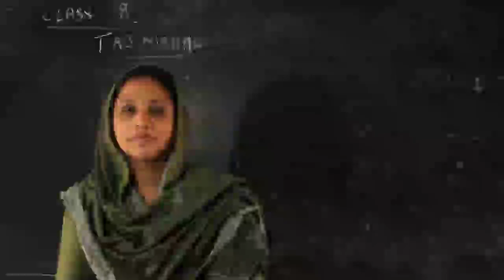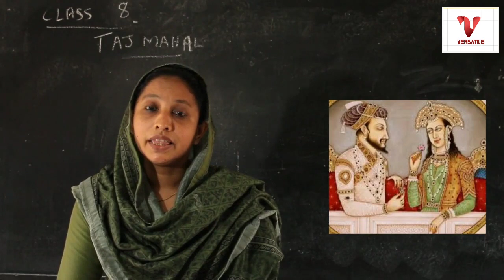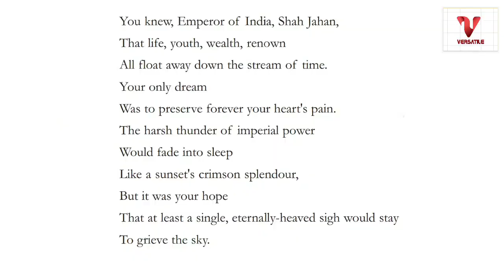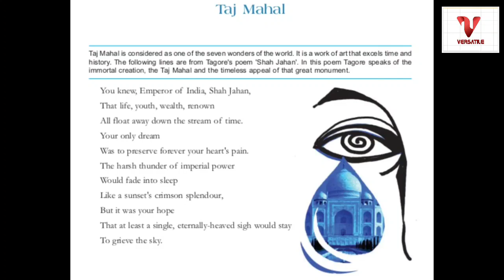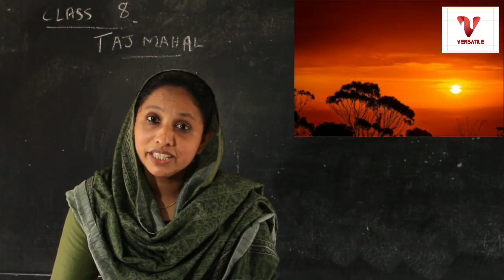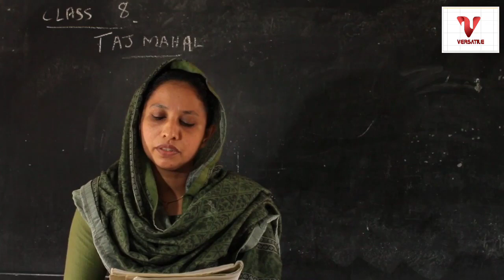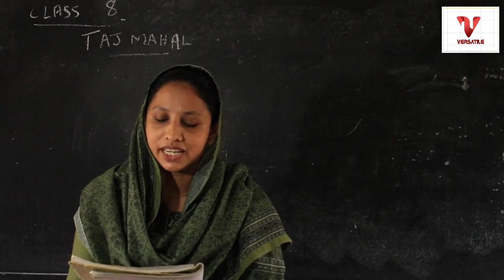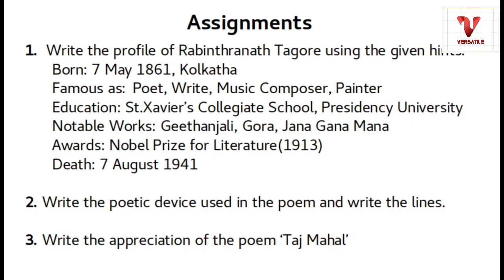8th English | Taj Mahal poem by Tagore -| english video class | English 8| by dailyenglishclassroom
DailyEnglish classroom
Anoop sebastian

taj mahal poem summary
DailyEnglish classroom
anoop sebastian

'Taj Mahal'! A single drop of tear on the cheek of eternity! is the crown of everlasting wonders as long as lovers live on this earth!
Tajmahal evokes aching joy. It reminds the eternity of art and ephemerality of life.
As P.BShelley tells the humanity 'All conquerers are conquered by the all conquering coquerer'DEATH' in his poem Ozymandias Tagore sadly recollects transience of human life irrespective of material wealth and heredity.
The celebrated Shajahan- Mumtaz love will remain deathless!

taj mahal poem is an excerpt from larger poem
shajahan by Rabindranath Tagore. The poem is a celebration of love and also the building that commemorates the love between a Mughal Emperor and his wife.
Tagore suggests that Shajahan was aware that power , wealth and glory, all fade away " in the current of time"...so Shajahan built the Taj Mahal " to perpetuate the sorrow of his heart" but wished to perpetuate his love( and grief at his beloved queens passing away) in this memorial, the Taj Mahal.
The king is no more and his empire has " vanished" like a dream, his musicians too have passed away but the symbol of his love , the Taj Mahal carries the " ageless" and timeless message of the Emperor's love.

here 👍